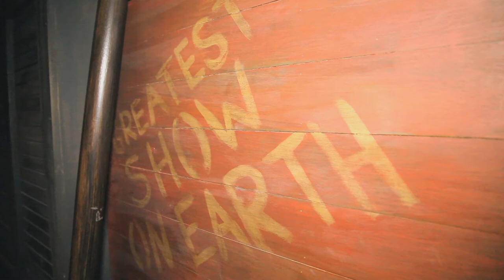BARNUM at the Mercury Theater Chicago - After the Final Curtain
After The Final Curtain is a web-series developed by Chicago based Public Relations, Marketing and Advertising firm Noreen Heron & Associates. Please join us for these exclusive behind the scenes "peeks" into our opening night receptions and special events. A special thanks to Hannah Jarvis (Host) and Jared T. Thomas (Videography and Editing).